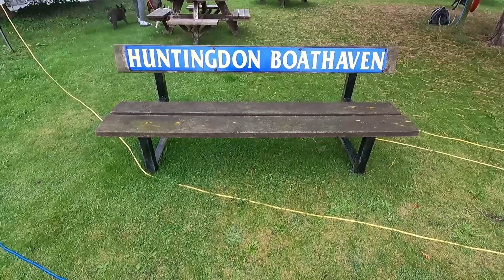HIDDEN in plain Site! Huntingdon Boathaven Caravan park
In this video we visit Huntingdon boat haven caravan park in Cambridgeshire , a small-ish site with around 20 or so pitches both grass and hardstanding , we paid £66 for 3 nights with dogs on a hardstanding (gravel) pitch , facilities were slightly dated but perfectly clean with hand sanitizers situated outside , (Elsan point behind toilet block) the site is ideally located by the side of a Marina , from where there is boat hire available & within easy reach (10 mins walk) of both Huntingdon and Godmanchester ,  with lovely views across the river great Ouse looking on to paddocks , there is a small dog walking area behind the facilities block.

Wifi good ✅

A 10 minute from walk from the site & over the footbridge will bring you to Huntingdon with plenty of shops and a few pubs , in the other direction brings you to Godmanchester, another smaller town with a couple of nice pubs and a beautiful park area with a lake and bird life , we were surprised at the amount of various bird species so if you’re a twitcher , great for that too !

youtubestudio